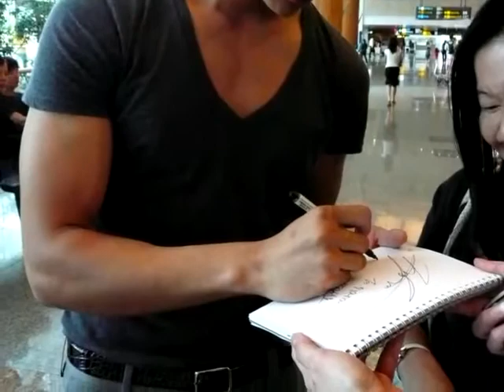Jung Suk Won Photo Slideshow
My own compiled pics